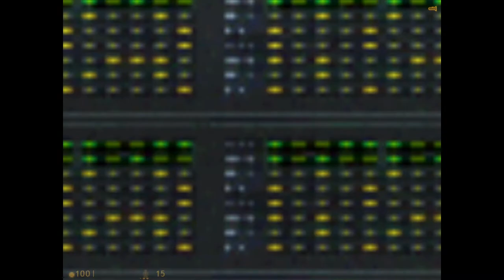Half life 1 blindfolded: chapters AM and UC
This is my first completed blindfolded playthrough of AM and UC, from Half life 1. I don't intend to do more chapters, but it could happen.

This was done with -mlook, m_forward 0, mouse sensitivity binds, and stopsound, but no scripts were used, according do speedrunning rules.

I had to memorize many alignment tricks, including +use spams and crowbar hits to setup angles, thanks to different sounds.

Hearing the footsteps, I can know when I have run into the expected walls, so I don't have to memorize so many timings.

The AM chapter had a few mistakes. However, in the end of UC, a lot of mistakes were made.

Chapters:
0:00 AM start
7:25 UC start
18:23 UC end

Note: Instead of closing my eyes, my monitor was turned off, and I was looking at my keyboard, so it's not 100% pure blindfolded.